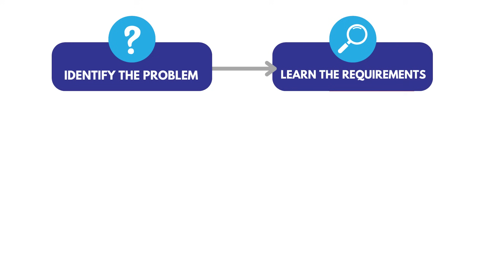Discover Engineering Challenge: Mechanical Hand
By designing and building a hand with fingers and a thumb that move like a real human hand, you’ll realize what a feat of engineering your own hands really are!

Watch our student hosts Miranda and Star take on this challenge in this video and then get leader notes + student instructions

Miranda and Star are members of the Million Girls Moonshot Flight Crew, STEM Next's youth ambassador program to inspire more youth in STEM.